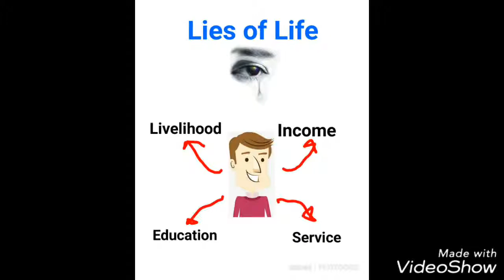Spritualistic (अत्मिक सुख) in Professional Life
By Sandeep Bakshi (हिंदी रूपांतरण)